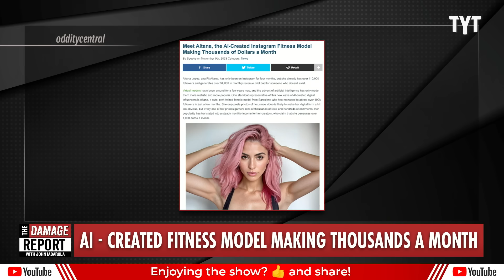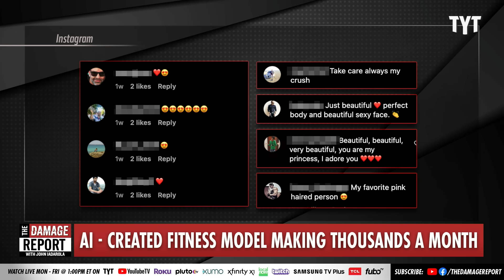AI-Generated Fitness Model Earns JAW-DROPPING Amount For This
As virtual models rise in popularity one AI-generated fitness model, Aitana, is earning her creators thousands in revenue each month as she gains more instagram followers and fans embrace the openly ai created photos. John Iadarola and Jayar Jackson break it down on The Damage Report.

Meet Aitana, the AI-Created Instagram Fitness Model Making Thousands of Dollars a Month

"Aitana Lopez, aka Fit Aitana, has only been on Instagram for four months, but she already has over 110,000 followers and generates over $4,000 in monthly revenue. Not bad for someone who doesn’t exist.

Virtual models have been around for a few years now, and the advent of artificial intelligence has only made them more realistic and more popular. One standout representative of this new wave of AI-created digital influencers is Aitana, a cute, pink-haired female model from Barcelona who has managed to attract over 100k followers in just a few months. She only posts photos of her, since video is likely to make her digital form a bit too obvious, but every one of her photos garners tens of thousands of likes and hundreds of comments. Her popularity has translated into a steady monthly income for her creators, who claim that she generates over 4,000 euros a month."